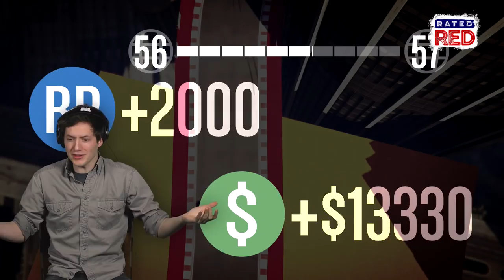Driving Tiny Cars in GTA: Tiny Racers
R Squared Gaming got in on the action with Grand Theft Auto's new adversary mode Tiny Racers. We learn the power ups and what it takes to win.
Check this out!!!